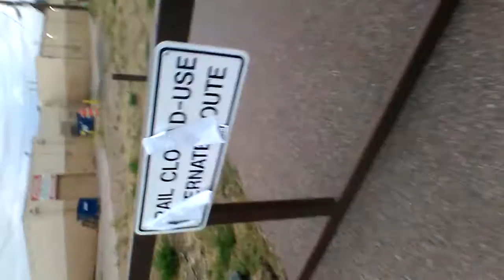Wheel Chair Madness